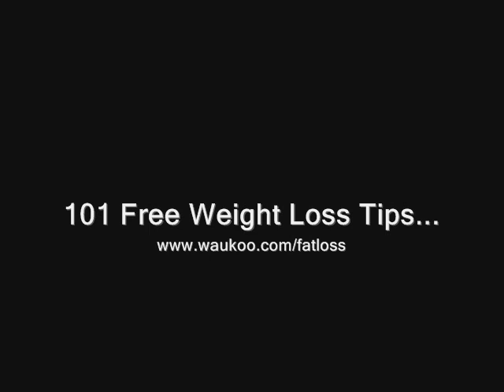Michelle Obama In Shorts ** New Pictures **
- Get 101 Weight loss tips free today. Look fabulous like Michelle...